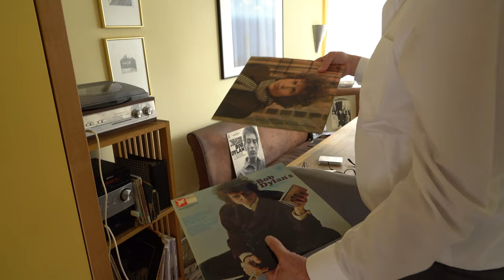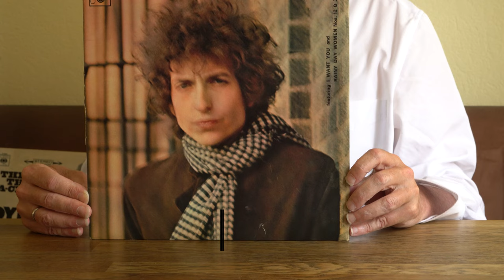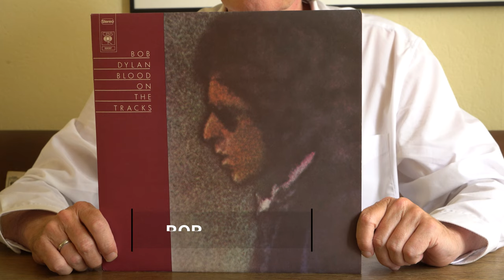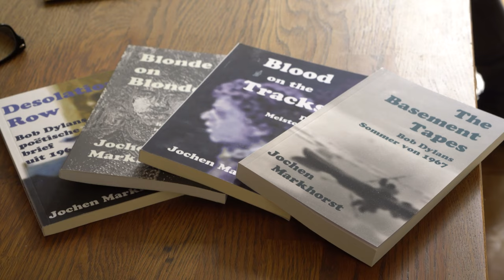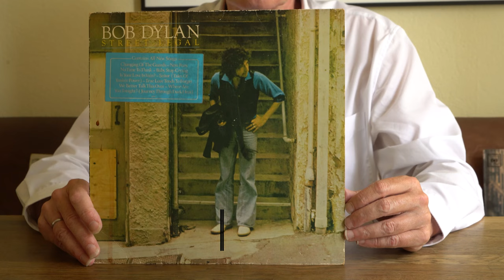Met Daan op Platenjacht: Jochen Markhorst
Toen hij anderhalf jaar oud was, klonk The Greatest Hits van Dylan al in zijn ouderlijk huis. Maar de echte liefde ontstond toen hij voor het eerst Blonde on Blonde hoorde. En die liefde is nooit meer overgegaan. De top 3 van Jochen Markhorst, schrijver van meerdere boeken over Dylan. Welke plaat neemt hij mee naar een onbewoond eiland?